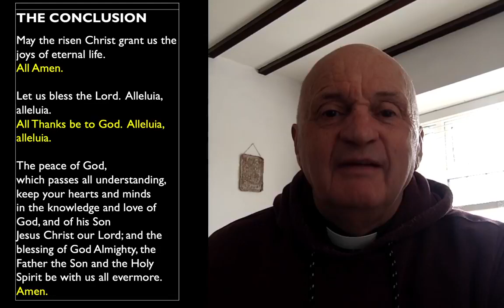Morning Prayer on Wednesday 7th April